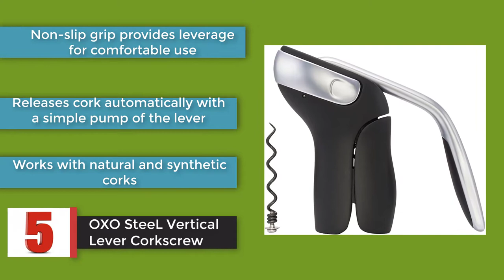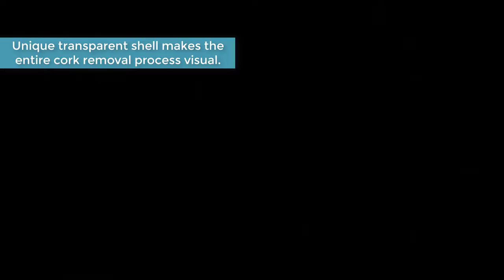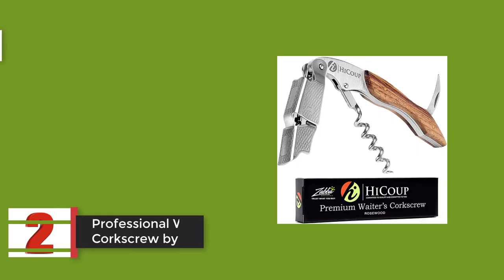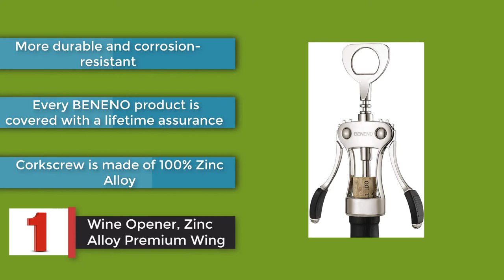Top 5 Best Corkscrews Review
Are you searching for the 5 Best Corkscrewsof 2021? These are the Top 5 Best Corkscrews we found so far:
What is Best Corkscrews?
What is the Best Corkscrews?
5. OXO SteeL Vertical Lever Corkscrew
4. Ozeri Nouveaux II Electric Wine Opener
3. Prestige Waiters Corkscrew By Coutale Sommelier
2. Professional Waiter’s Corkscrew by HiCoup
1. Wine Opener, Zinc Alloy Premium Wing

best corkscrew,
best corkscrew wine opener, best corkscrew in the world,
best corkscrew wirecutter, best corkscrew bottle opener,